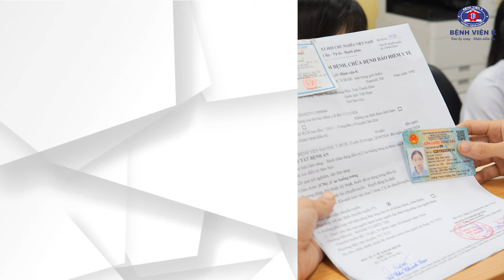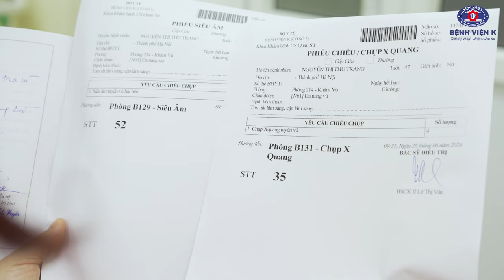Công tác khám chữa bệnh tại cơ sở Quán Sứ